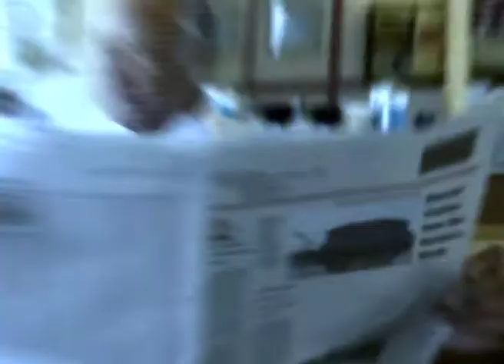ଆପଣ ଯେପରି ହେବାକୁ ଚାହାନ୍ତି ସେଥିନିମନ୍ତେ ମୁକ୍ତ - Free to Be All You Can Be